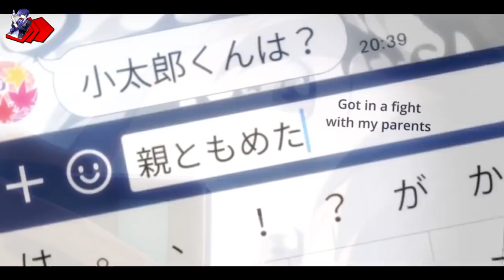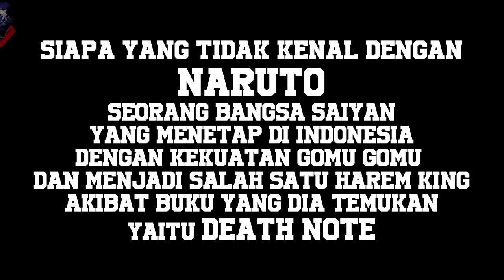BEST COUPLE - 10 Anime Dengan Cerita Ending Menikah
UserNekopoi - Harapan saya cepet cepet jomblo dapet jodoh, amin lah, dan setelah menonton anime anime ini gw harap kalian menjadi bahagia dan semakin sehat, terbebas dari potensi kanker.
Apa sajakah anime anime tersebut tanpa basa basi yuk langung saja kita kelist yang pertama.

_LIST VIDEO ON COMMENT___

Background Musik ► Luna Haruna - Overfly